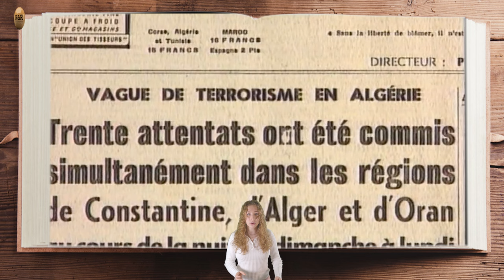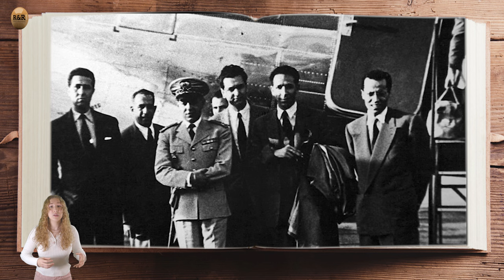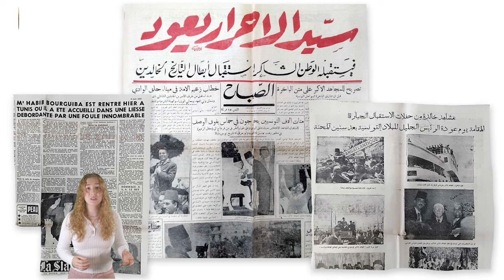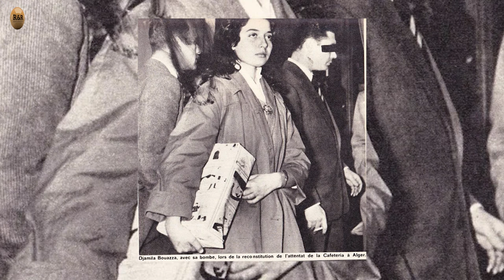Algerian Revolution 1954 - Part 4 (Episode #22)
Welcome back for our fourth episode on the Algerian revolution on my channel: Rebels and revolutions. Today, we will focus on three key points:  the Athos affair, French role in the Suez Crises,  and the battle of Alger.

On the 30th of October of 1956, the last British soldier left the Suez Canal zone and Nasser promptly nationalized the Suez canal. Initially, French were not especially anxious to do  anything radical with respect to Egypt,  since they were knee deep in Algeria. On the 16th of October a little-known event had fundamentally altered French position  toward military actions against Nasser.   On that day, French navy intercepted a suspicious Sudanese ship called Athos, which turned out to carry  70 tons of weapons and ammunition destined to the FLN. More importantly, it was very clear that this cargo  was organized and paid for by Nasser.

The Athos affair became front page news in France and Algeria,  turning public opinion severely against Nasser, as the main supporter of the rebellion.  This event pushed France into the arms of Israel,  and onto a disastrous path which resulted in the Suez crises. On 30th of October of 1956, Israel invaded Sinai, and on Nov 5th,  France and Britain landed paratroopers in the area of the Suez Canal. Despite achieving their military objectives,  under heavy pressure from both, USSR and the US, on November 7th,  allies ended the shortest and perhaps the most misguided war in the 20th century.  X